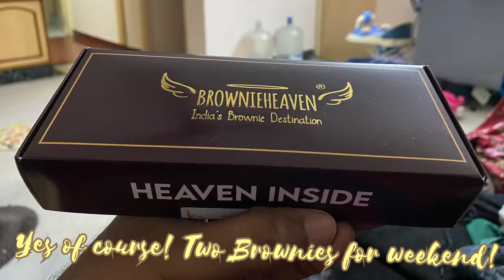Heavy rain Hot Brownies | Perfect Combination to spice up the weekend😍 | Brownie Heaven Royepettah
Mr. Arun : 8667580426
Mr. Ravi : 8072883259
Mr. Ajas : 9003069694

One of the best place to feel the real taste of brownie. All recipes they prepare carries a main ingredients called brownie which makes them unique and popular. Several outlets has been established in the southern regions of India and further expansion plans are under progress.

Do you like our videos? You can help us create more by becoming a AMKP supporting member.

Don't forget to press the "BELL" icon to get frequent updates about our future posts.